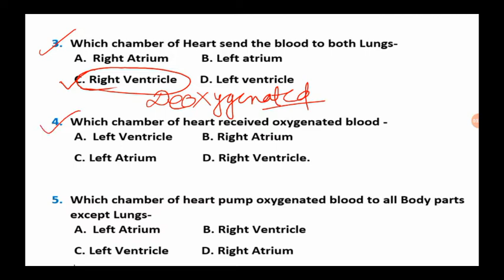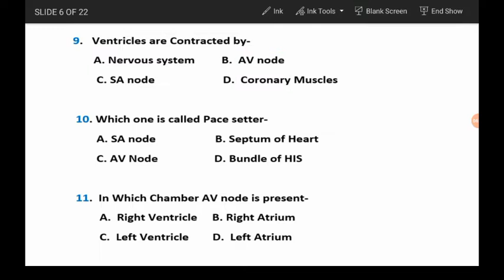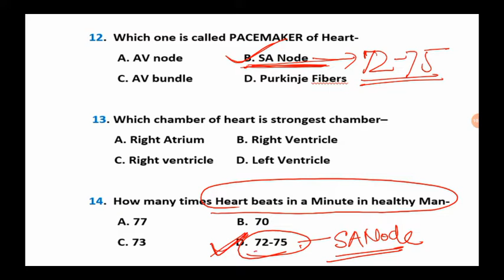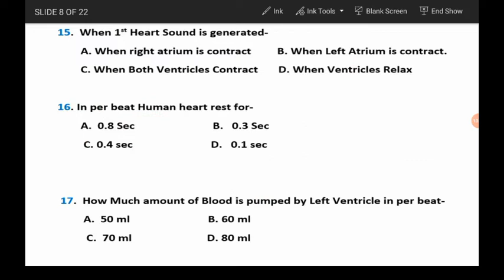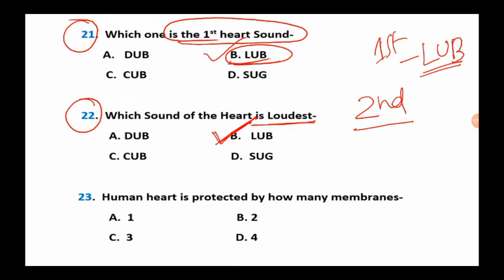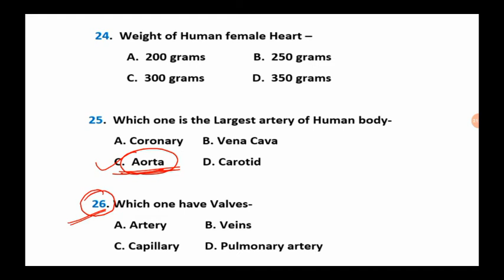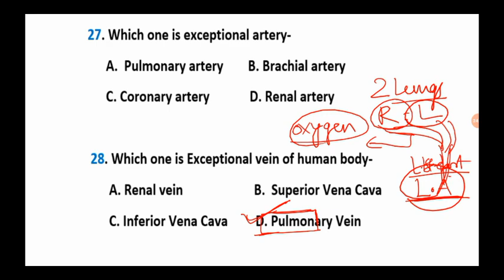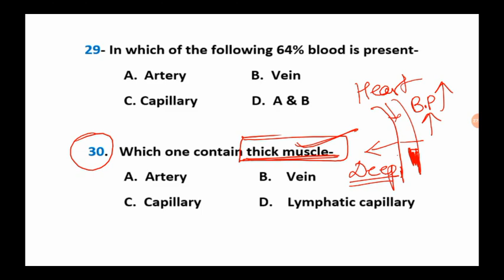BIOLOGY QUESTIONS SERIES for UPSC, STATE PCS, SSC, RRB, POLICE, NTSE AND OTHER GOV. EXAMINATIONS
Students,

Here you will get full planning and strategies for all government examination regarding biology questions.
Topic wise questions series with explanation.
* After watching this you wouldn't miss any of the questions from biology syllabus.